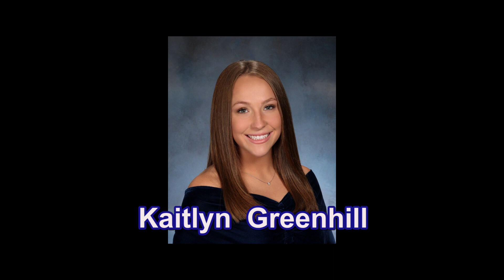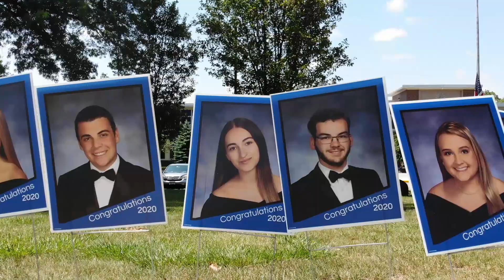Arthur L. Johnson High School Class of 2020 Virtual Graduation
The Arthur L. Johnson High School Class of 2020 was able to hold a live commencement ceremony on July 8th.  We also prepared this virtual graduation in case the pandemic prevented the group gathering.
Congratulations to the ALJ Class of 2020.